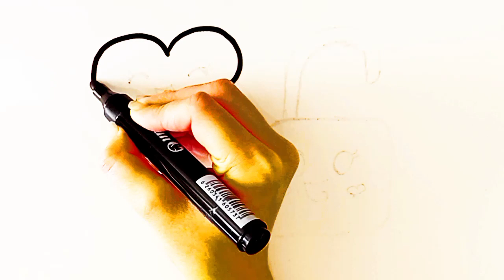How to draw a cute lock and key / Easy drawing of cute lock and key